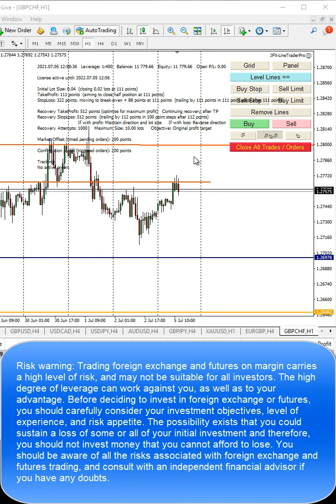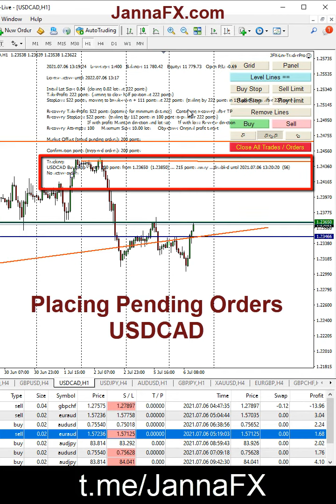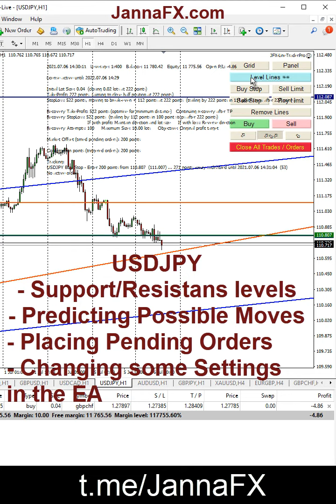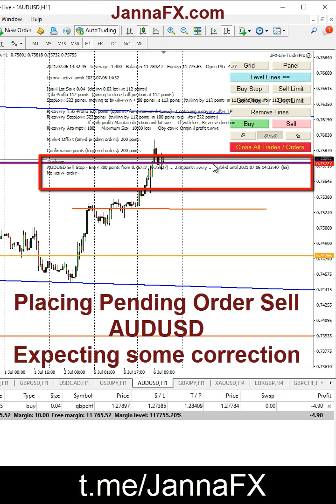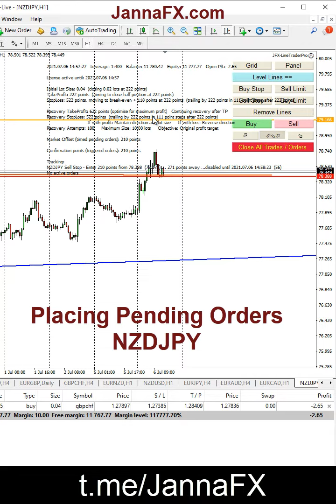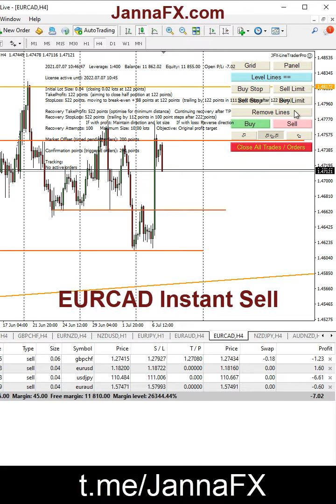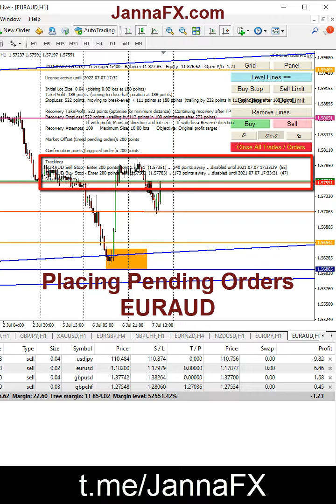How I Day Trading in a Week, Trades I Took and Results, 5th - 9th July 2021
How to trade Gold, free forex trading signals, how to trade gold strategy, forex trading results ForexForexTrading, Gold trading strategy, EA,